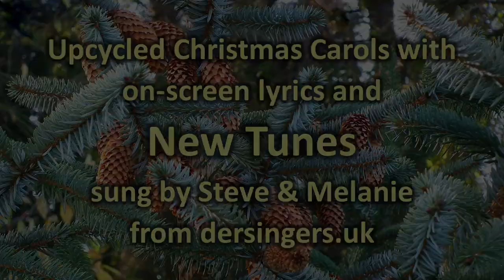99 2 Upcycled Carols Thumbnail